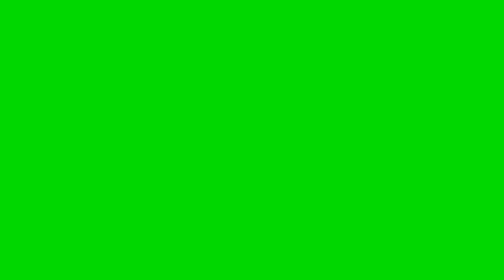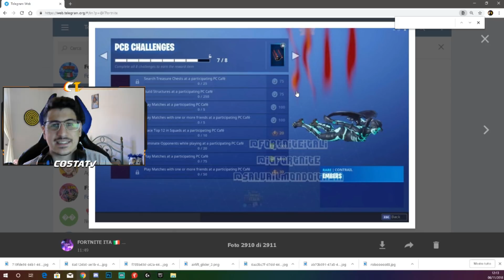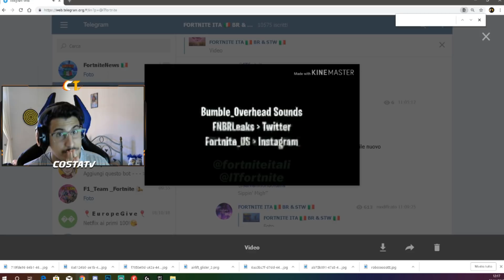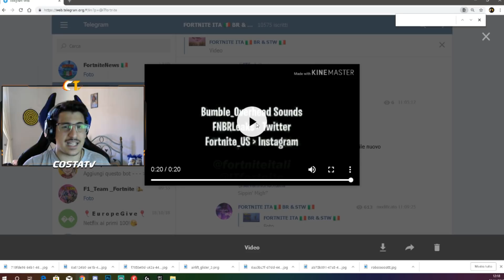NUOVE SFIDE PCB Cafè|NUOVO VEICOLO|SKIN SEGRETA|FORTNITE ITA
Ragazzi finalmente svelate le nuove missioni PC cafè,nuovo veicolo che vedremo prossimamente e la nuova skin segreta della settimana 7 + zaino reattivo.

                                                       ★★★BENEVENUTI★★★
Io Sono CostaTv,(COSTANTINO) sono un ragazzo di NAPOLI che ha 21 anni.
Fin da piccolo ho sempre desiderato aprirmi un canale YOUTUBE ma purtroppo non ne avevo la possibilità,ma finalmente con la voglia pian piano ci siamo riusciti.
Come ho sempre detto voglio trasmettervi tutta la mia sincerità la mia voglia di divertirmi insieme a voi,VI STRAPPERO' UN SORRISO TUTTI I GIORNI per levarvi i brutti pensieri e farvi rallegrare in ogni istante della giornata momento in cui siete con me.
PER QUALSIASI DOMANDA O PER GIOCARE PASSATE SEMPRE NELLA MIA LIVE ANCHE SOLAMENTE PER UN SALUTO.
                                                                                          Dal Vostro: CostaTv  ✔
🎮 ORARI STREAM🎮
➜ 15:00/18:00
➜ 21:00/01:00

★ PUNTI COINS ★
➜ Si guadagna 1 punto per ogni minuto all'interno della LIVE.

🎮 PERIFERICHE PC🎮
➜CPU: i5 4440
➜GPU:Nvidia GeForce GTX 1050 Ti (4 GB)
➜Scheda Madre: ASUSTeK Z97-P
➜RAM: Crucial 16 GB DDR3
➜Dissipatore: N/A
➜SSD: N/A
➜HDD: 1TB WD

PERIFERICHE AGGIUNTIVE
Cuffie: Turtle Beach Recon 50P
Webcam: Logitech C270
Tastiera: Trust GXT 830
Mouse: Logitech G502
Microfono: Incorporato Logitech C270
Tappetino Mouse: Aukey XXL 900x450x4mm